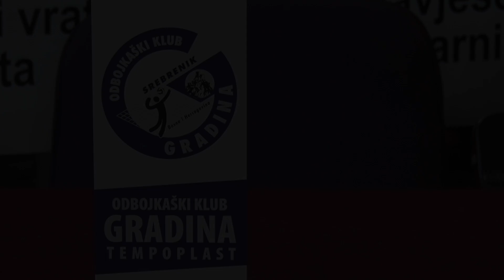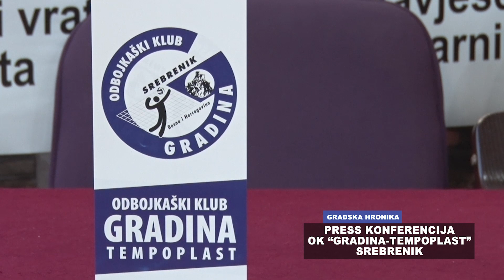Press konferencija OK "Gradina-Tempoplast" Srebrenik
Label & Copyright:  Nezavisna televizija Jata d.o.o. Srebrenik

All of the content is the property of the Company Nezavisna televizija Jata d.o.o. Srebrenik - NTV Jata and is protected under copyright laws. Unauthorized usage and reproduction of material in any way is strictly prohibited and punishable.

Adresa: NEZAVISNA TELEVIZIJA JATA d.o.o. Srebrenik
Srebreni grad 1, Srebrenik 75350 Bosna i Hercegovina.